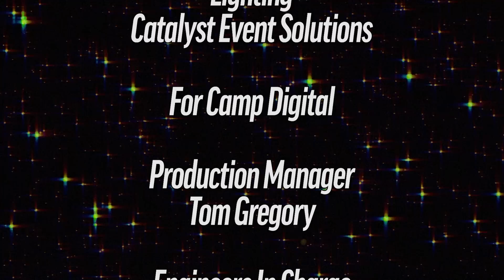EC3 is IN Thom's HEAD! Kamille defends the WORLD WOMEN'S TITLE! | NWA Powerrr S11E2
The new season of NWA Powerrr rages on as the fallout of Hard Times 3 comes to you from New Orleans!

In a feud that’s grown increasingly personal, EC3 teams with WildKat Sports’ Matt Lancie to take on the local favorite Danny Flamingo and his partner, Thom Latimer! Who will control their narrative? Tune in to find out!

It’s a battle of brawn as the WildKat Sports Revolution Championship will be on the line: “The Grime” Chuck Devine defends his championship against Nate Bradley in their NWA debut!

After successfully defending the NWA National Heavyweight Championship at Hard Times 3, Cyon is on top of the world. But after an unexpected victory by Thrillbilly Silas the same night, could another win put him into direct title contention? Find and out as it’s Thrillbilly vs Cyon in non-title action!

AND, the NWA World Women's Championship will be on the line as rising star Jazmine Allure tries to make history against the unstoppable "Brickhouse" Kamille!

Can't get enough of the NWA? Join NWA All Access now! Early access to NWA Powerrr, every NWA pay-per-view, and FITE exclusive content!